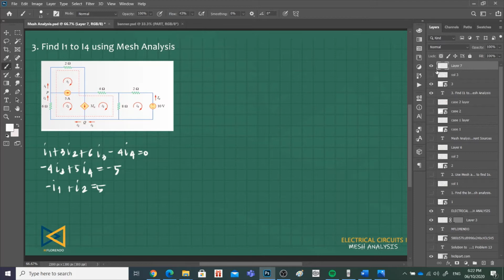Mesh Analysis with Current Sources Part 3